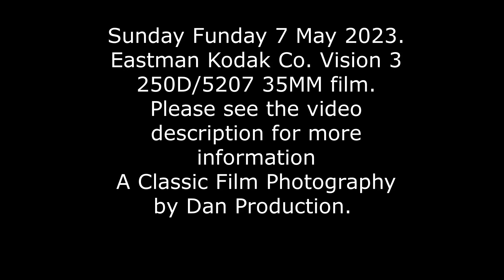Sunday Funday 7 May 2023. Eastman Kodak Co. Vision 3 250D/5207 film.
Sunday Funday, 7 May 2023. Places visited were, Tanners Falls, and Dyberry Creek in Dyberry Township, Dyberry Township, Wayne County, Pennsylvania. General Edgar Jadwin Dam (PA 191 outside of Honesdale, PA). Irving Cliff, historic downtown and the Stourbridge RR in Honesdale, PA. The final stop was in Scranton, PA to check out some unique buildings and the Delaware Lackawanna Railroad. Film used was Eastman Kodak Co. Vision 3 250D/5207 35mm film. Film through the Film Photography Project. Developing and scanning by Rapid Photo of Clarks Summit.